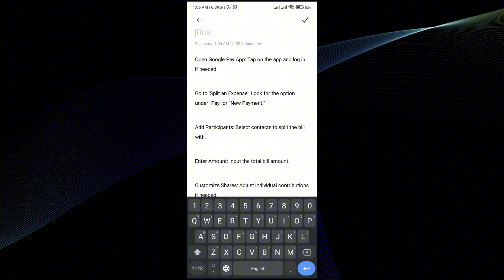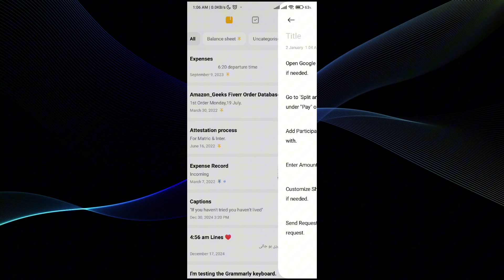How To Create Split Bill In Google Pay 2025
In this video I will show you how to create split bill in google pay 2025